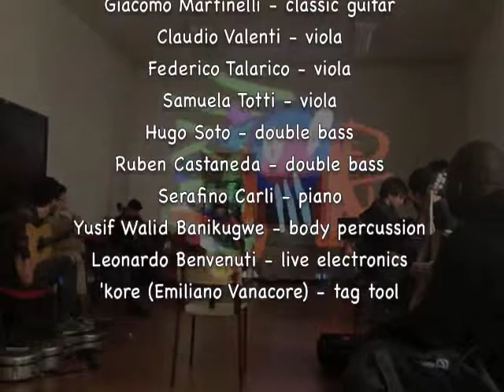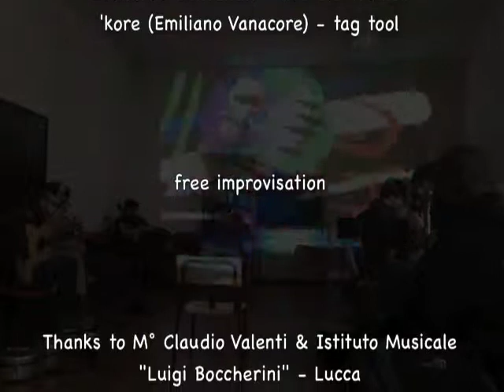Music & ... In Motion 30 - 14.03.2014 (music & tag tool)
Chiara Formichi - flute
Edwin Lucchesi - classic guitar
Lucia Guerra - classic guitar
Giacomo Martinelli - classic guitar
Serafino Carli - piano
Yusif Walid Banikugwe - body percussion
Leonardo Benvenuti - live electronics

free improvisation

Thanks to M° Claudio Valenti & Istituto Musicale "Luigi Boccherini" - Lucca